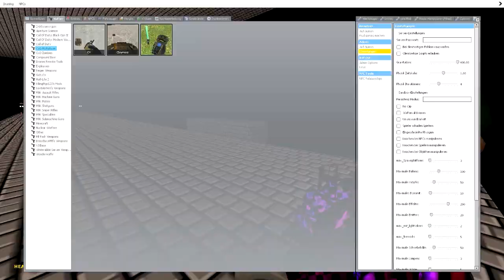SUPER MARIO WORLD - Garry's Mod: Deathrun [German/HD]